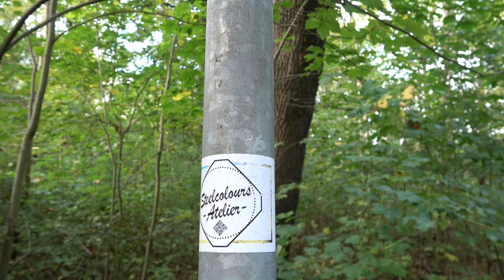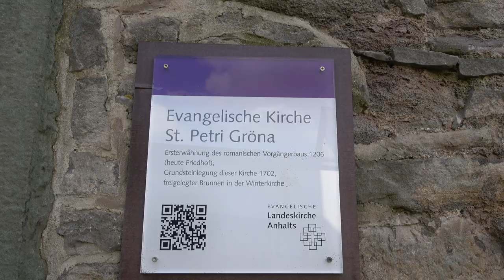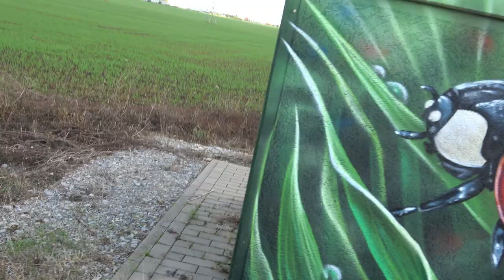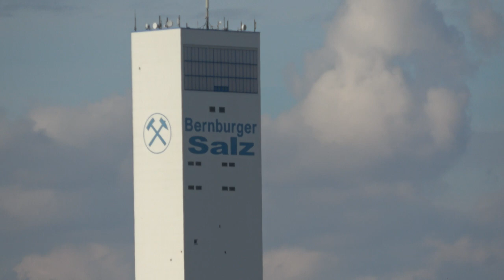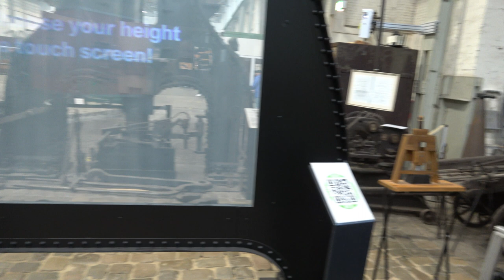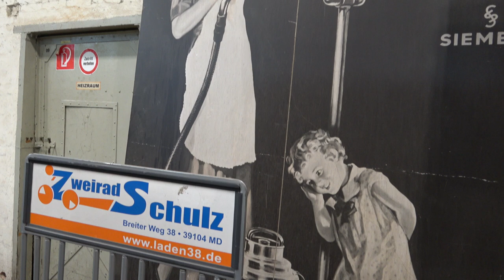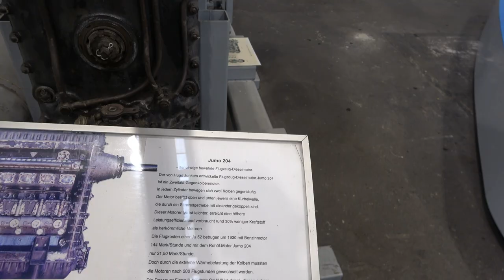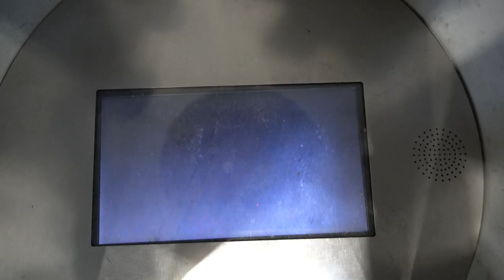Meine kleine Herbstrundfahrt Teil 3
Folge 79 kleine Herbstrundfahrt Teil 3

von Bernburg nach Magdeburg
Besichtigung Technikmuseum Magdeburg
weiter zum Wasserstraßenkreuz

Ich hatte im Oktober 1 Woche Urlaub und hab ne kleine Rundfahrt über Döbeln, Magdeburg, Potsdam und wieder zurück gemacht.

War hier  am Bismarckturm in Wurzen, im Magdeburger Technikmuseum, im Filmmuseum Potsdam, am Wasserstraßenkreuz,

hier der 3. Teil.

den Kameras

EkenH9R
Sony FDR-AX43A

KoerniDD 2023